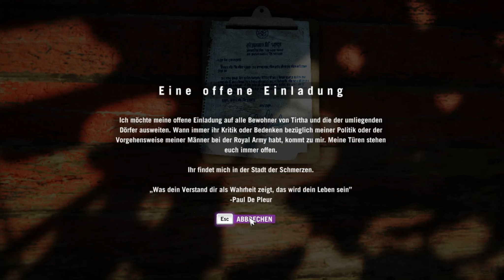Let's Play Far Cry 4 #38 [Gameplay/German/HD] Erneute Geiselrettung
Nach dem dritten Teil der Far Cry Saga, geht es nun mit Far Cry 4 weiter. Diesmal geht es um den bösen Anführer Pagan Min und dem Abenteurer Ajay Ghale.

Action-Ego-Shooter von Ubisoft und Ubisoft Montreal

FarCry 4 günstig kaufen